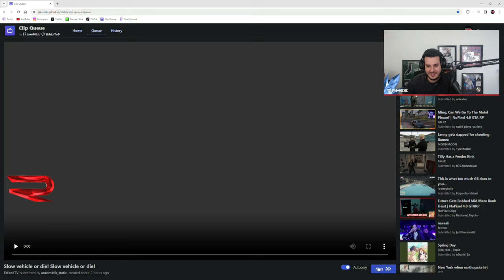CG Trying To Prove To Yuno They Are Not Broke| Best GTARP Clips ( 7th apr )|ft. Yuno, Valkyrae, XQC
CG Trying To Prove To Yuno They Are Not Broke| Best GTARP Clips ( 7th apr )|ft. Yuno, Valkyrae, XQC, Dundee|

NoPixel 4.0
Nopixel
GTA RP
GTA role play
Yuno, rae
Timothy Butler: shxtou | Zaceed Skengerton: bigskenger | Lottie: MinksOfMars | Officer Cornwood: EsfandTV | Malakai Anderson: Realzman | Mr. K: Lord_Kebun | Mr. Lang: buddha | Harry Brown: Harry | Officer Alex Suarez: RemdogG | Officer Kian McNulty: Lt_Custard | Octavio Stenberg: neutre | Jacob Cass: itsMatthyou | Jordan Elmore: Edonxd | DJ Cooper: Zixtah | Kitty Dream: ikitty | Gigi Costello: AngelKnivez | Sparky "SK" Kane: louuis | Carmella Valentino: carmen | Officer Joey Pistachio: NewwMann | Elle Queenie: itsElleCee | Larry Knox: ripoozi | Maximillian Angel (Max): Enevun | Tony Corleone: AnthonyZ | Twinkles (Eugene Anwar): Twinkles | Gloryon: Garek | Taco Prince: OfficialTaco | Officer Lenny Hawk: MOONMOON